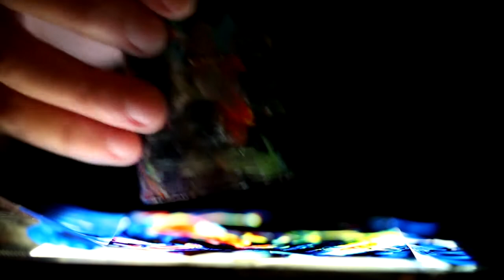Christine Auger Creative Process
Experience Christine AUGER Artist's creative process. A unique technique of contemporay painting with 3M tape on top of a lightbox, digitalized with a Canon camera to get a printed and numeroted artwork.

Credits:
Art director: Christine Auger
Camera: Christine Auger, Rodrigue Ntsoumou, Julio Peryoitte